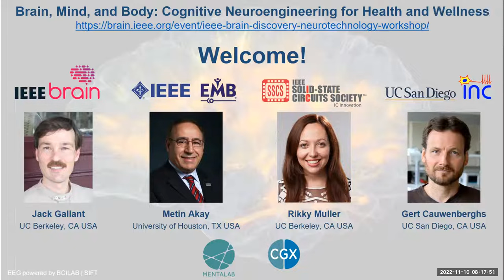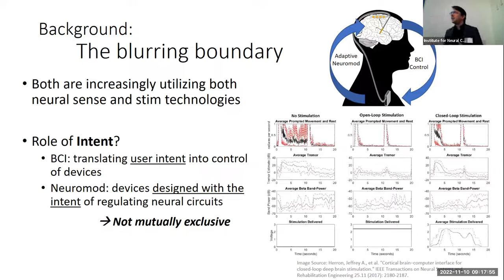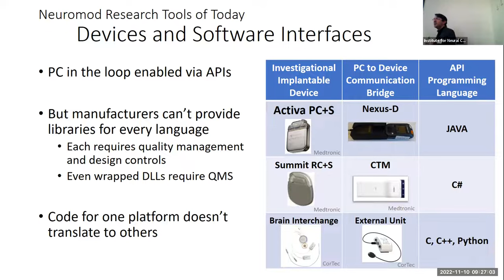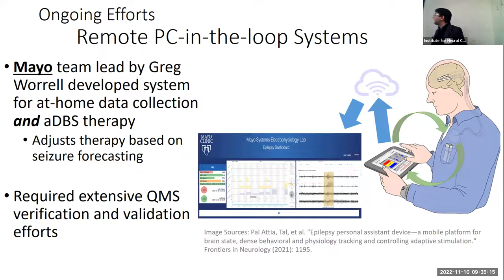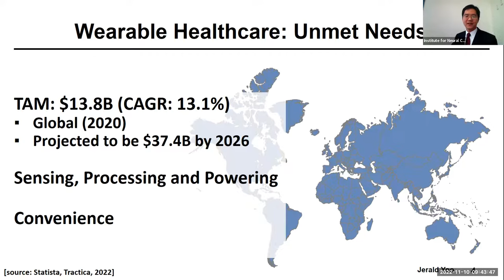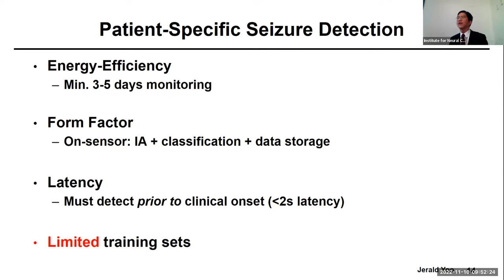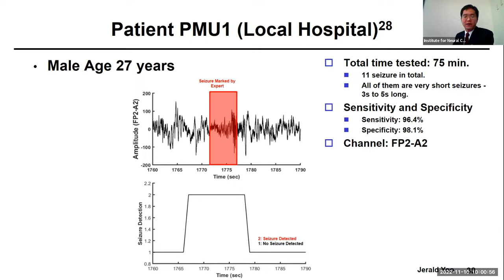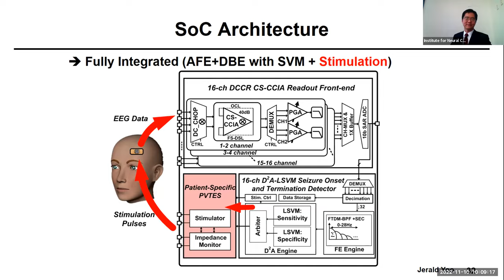2022 Brain, Mind, and Body - Opening Remarks, Integrated Neurotechnology, Jeffrey Herron, Jerald Yoo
2022 Brain, Mind, and Body: Cognitive Neuroengineering for Health and Wellness (Nov. 10-11, 2022)

Opening Remarks
Jack Gallant (UC Berkeley, CA USA)
Metin Akay (University of Houston, TX USA)
Rikky Muller (UC Berkeley, CA USA)
Gert Cauwenberghs (UC San Diego, CA USA)

Mini-Symposium 1: Integrated Neurotechnology
Chair: Rikky Muller, UC Berkeley, CA, USA
Keynote: Carolina Mora Lopez, IMEC Belgium
Leveraging Silicon Integration for Implantable Neurotechnology

Jeffrey Herron, University of Washington
Technical Challenges at the Frontier of Clinical Adaptive Neuromodulation

Jerald Yoo, National University of Singapore
Pervasive Epilepsy Detection: Where Brain Meets Personalized Wearable Healthcare